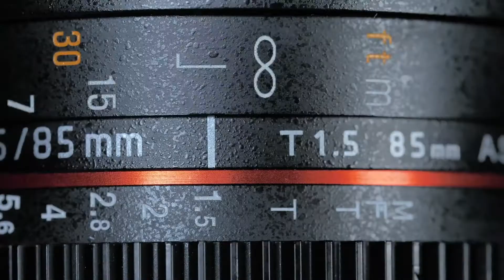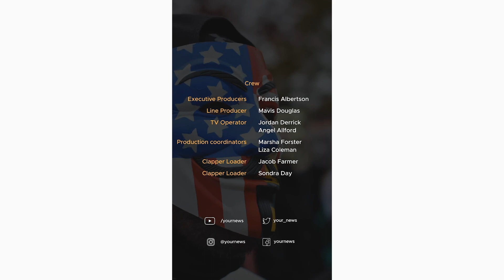News Channel Rebrand Instagram TV Pack | After Effects Project Files - Videohive template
Full News Broadcast Pack – TV, Instagram After Effects CS6 and above Full HD resolution 29.97 fps (1920×1080 – 1080×1920) No plugins required Tutorial included Free Font Easy Controller Well organized project Fast render Universalizer Controller Included (Compatible with any language) Premium free support 24/7 Top News News Video CC MixKit

download News Channel Rebrand Instagram TV Pack | After Effects Project Files - Videohive template